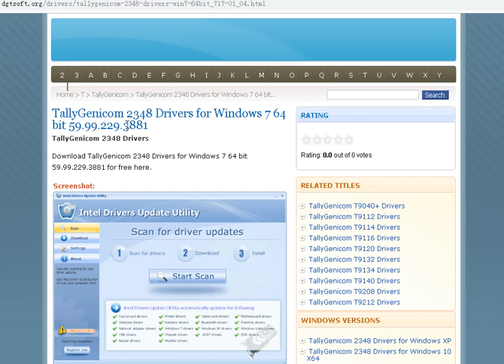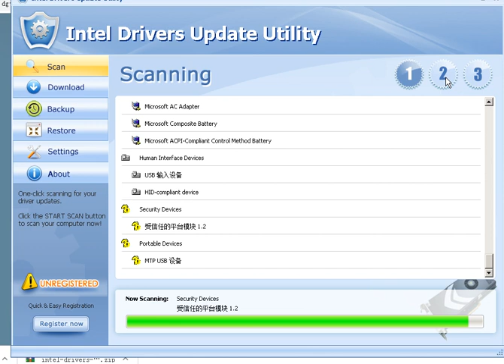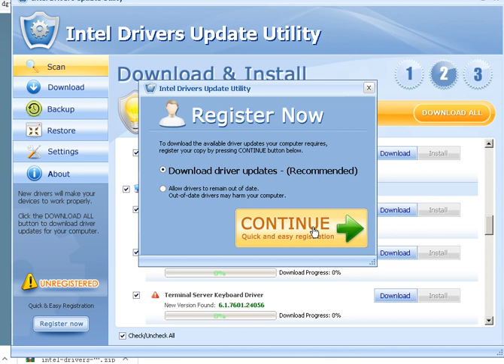TallyGenicom 2348 Drivers for Windows 7 64 bit 42.12.760.2302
TallyGenicom 2348 Drivers.Download TallyGenicom 2348 Drivers for Windows 7 64 bit 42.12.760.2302 for free here.